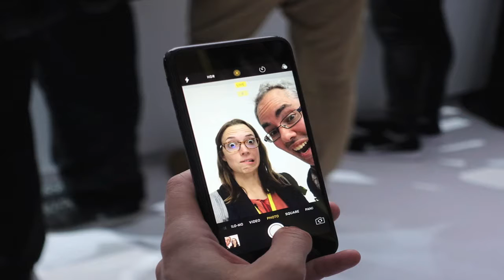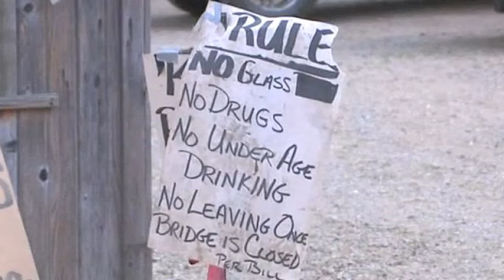Kanye more popular than Pope Francis, 75 amish teens arrested for underage drinking: TRR#523